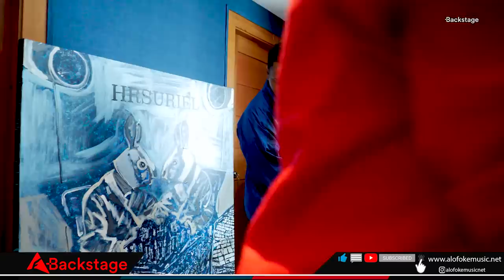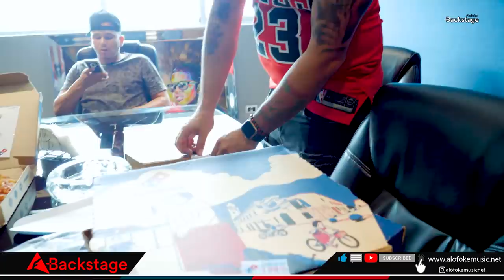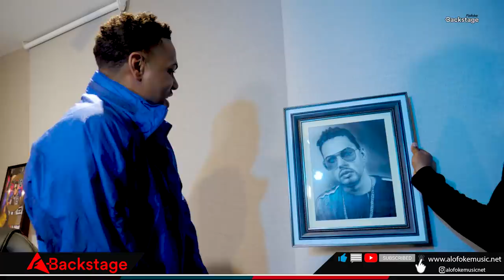JON Z SE R0BA EL SHOW (ALOFOKE RADIO SHOW BACKSTAGE)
Alofoke TV Show by Alofoke Music Group!